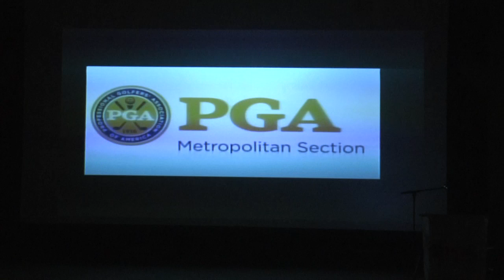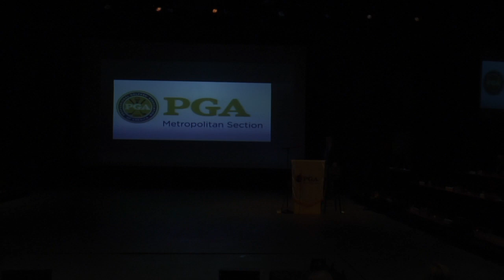Rod Loesch 2014 Sam Snead Award